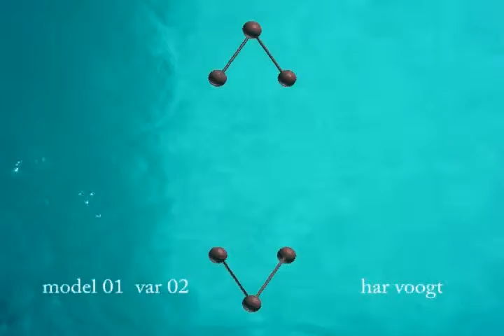model 01 vawaterxt